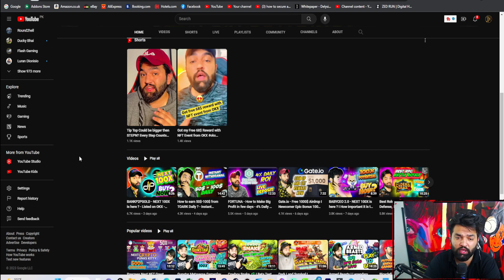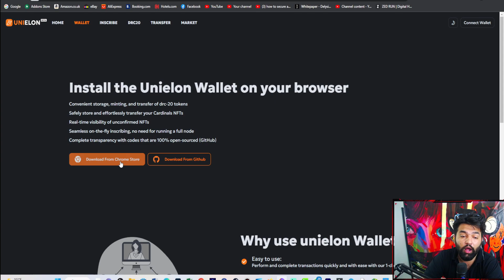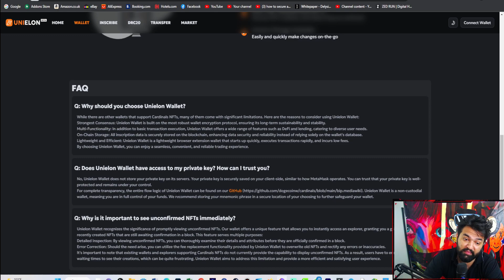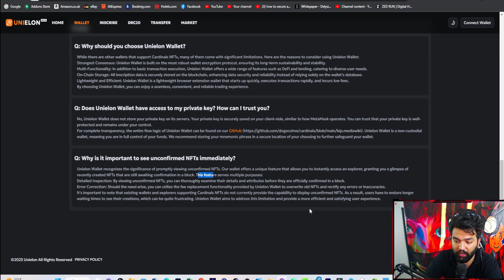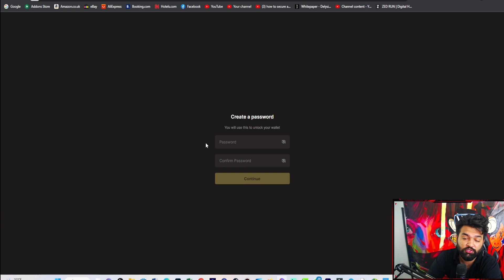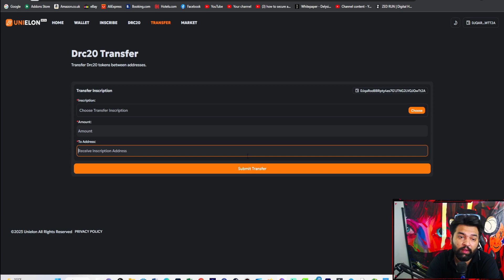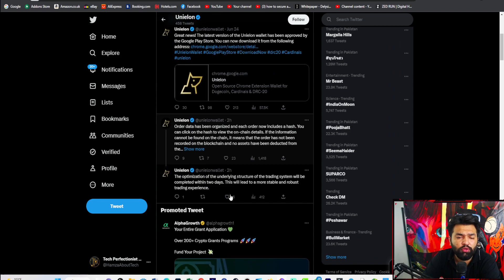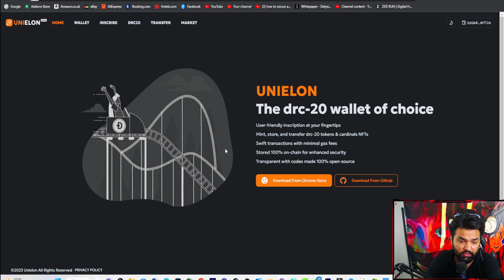How to mint/deploy/inscribe DRC20 tokens | Unielon DRC20 Cardinals Protocol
Unielon is an open source chrome extension wallet for Dogecoin, Cardinals & DRC-20.